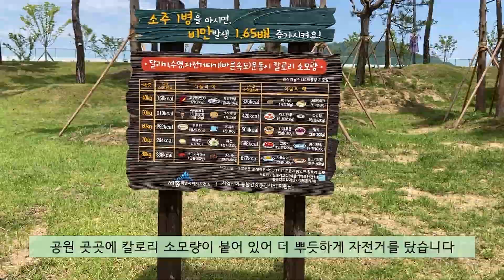세종호수공원 다인용 자전거 리뷰 🚲대여방법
자전거도 혼자 타는 것보다
같이 타는 것이 더 재밌잖아요 :)

한 번 타고 반해버린 다인승자전거!
햇빛을 막아주는 천막까지 설치되어있어
세종호수공원에서
자전거 타기 너무 좋았는데요

여민전으로 10% 캐시백 할인도 꼭 받으세요 :)

*대여안내(1시간 기준)

1인 자전거 4,000원
2인 자전거 8,000원
다인승 자전거 소형 12,000원
다인승 자전거 대형 15,000원
+ 신분증, 차키 맡기고 빌리시면 됩니다

🎵BGM
Paesaggio Italiano

✔︎ 제3기 시민VJ 이수지 기자